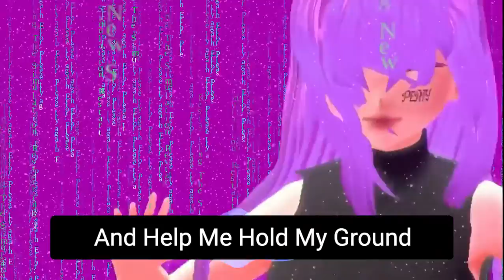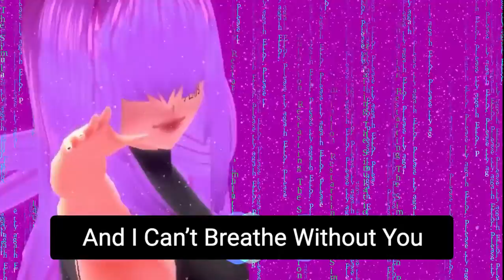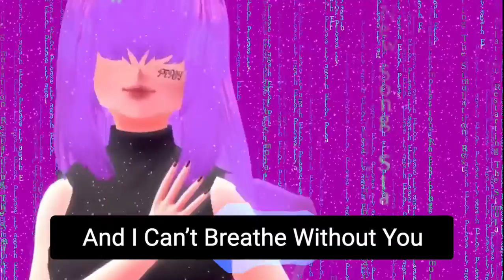Perty - Up [Lyric Video]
Perty "Up" on ALL streaming platforms! 💕 💞

😊 I'm always dropping new songs, so follow me everywhere to stay up to date with the latest

Lyrics:

Perty

Perty

Connection is stable, hooked up to the cable, we’re going through the wire for the money and the power
We get our wires crossed and we both find ourselves lost, hoping we don’t get cut off from all the thunders and the showers
But we up now, yeah
We up now, yeah
If it goes down, can you back me up with your energy?
If we hook up, we can go back to the way it used to be

You stayed up to hold me down and help me hold my ground, I know
I was lost and thought I won’t be found, until you poked around, why go?
Things went up in smoke, I was running on fumes, you were my respirator
Hooked up to machines, I was feeling suffocated and you were my ventilator

Yeah

And I can’t breathe without you, no
And I’m not going nowhere, no
I can’t leave without you, no

Tripping ‘bout the money and the power, I was power tripping
Costs to be the boss, my order was totaled without the shipping
Thunderstorm shower dripping, I was thinking ‘bout me quitting
Tryna stand up for what I believe but I’ve spent hours sitting
Yeah, just another day at the office
There’s a lot of give and take but all I’m taking is losses
In this game of life, I tried to play with the bosses
Had no choice, it made me stop like a train when it crosses
I was off track, then on the wrong track, that’s my track record
Side tracked, losing track of bad times and feeling bad tempered
Tryna think positively was feeling like a half measure
Thinking negatively always worked up all the staff members
Yeah, ran myself into the ground in this rat race
Putting everybody else first puts you in last place
I was slow burning but at a fast pace
You’re the only one that read the looks on my blank face

And you stayed up to hold me down and help me hold my ground, I know

Yeah

(Beat By Wendigo)